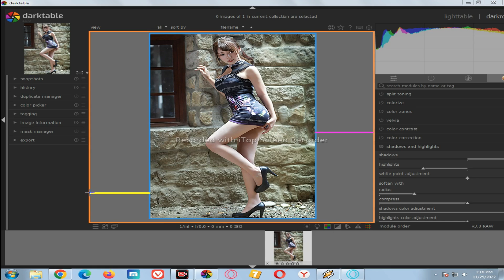Trending HDX Video | A Screen sdc editing cc | Background |62science world